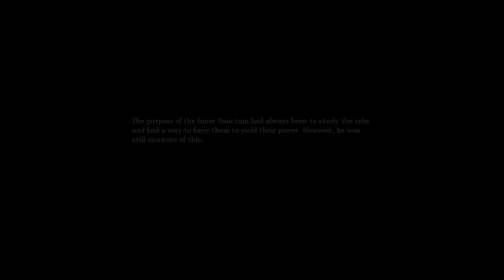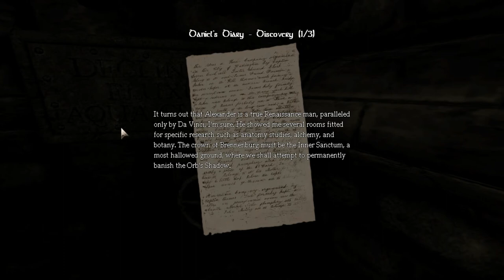Let's Play: Amnesia Part 18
Hier ist Part 18 für unsere wenigen ungeduldigen Zuschauer da draussen! Viel Spaß! :) *Shisha!*